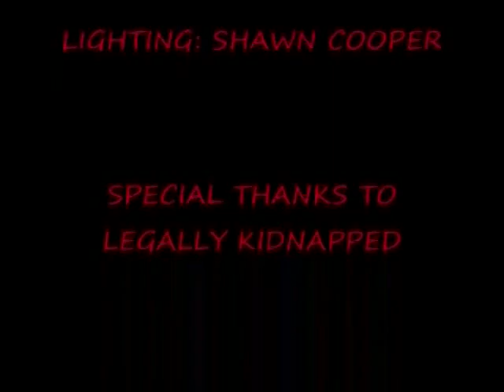Silent Voices-Bill Mohr-Tax Payer Party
Bill Mohr speaks about the constitution at our Whistleblower event. John Tuistan from Citizens for Parental Rights ties the constitution into the child welfare system.